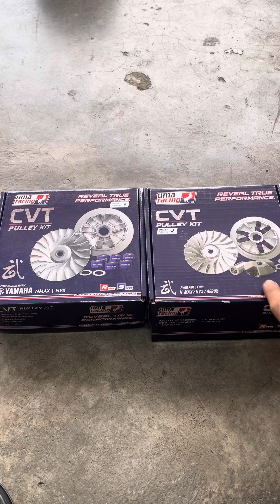beza pulley uma v2 dan v3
apa apa boleh follow tiktok kakicairoller2
dan boleh terus pm sy 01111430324